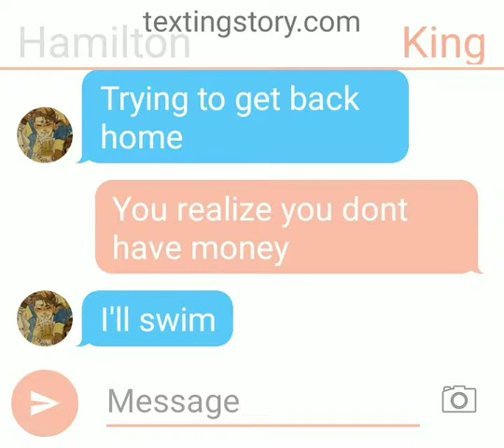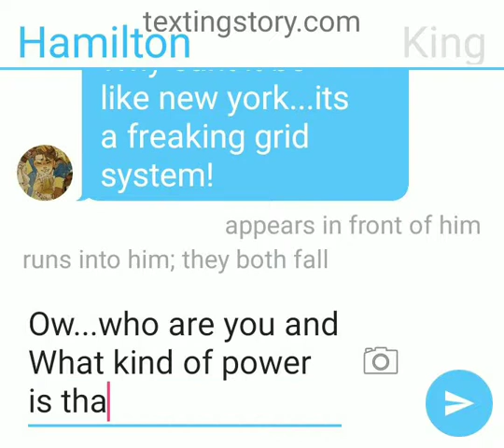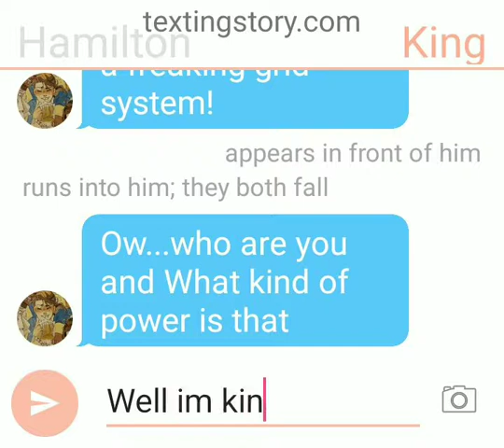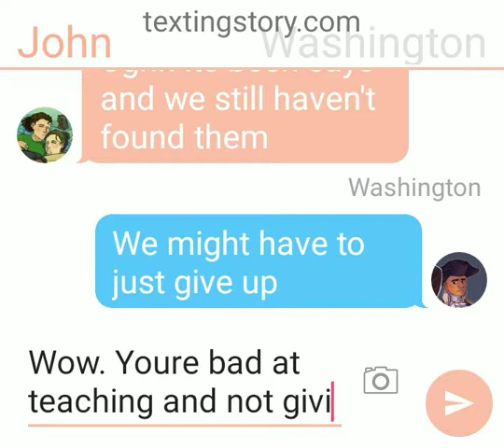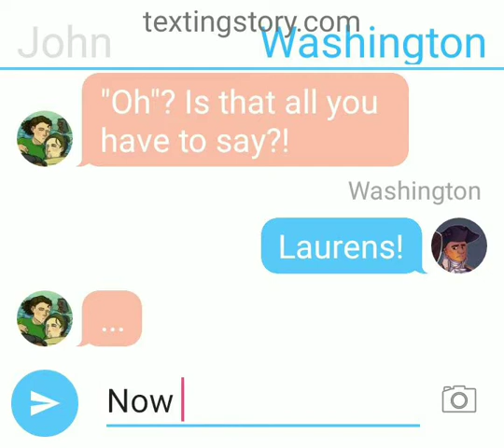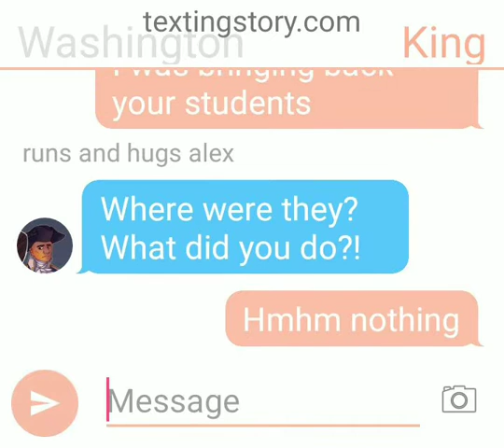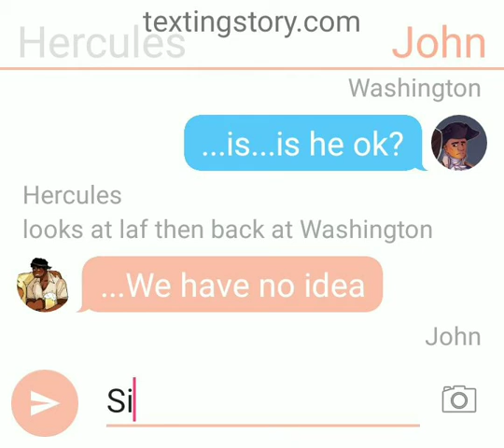New Land || Modern Hamilton 36